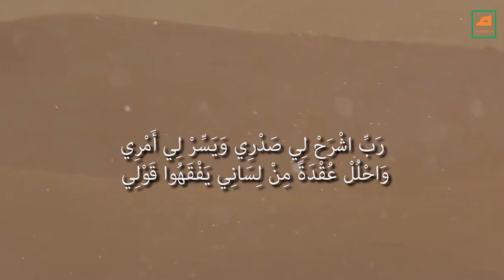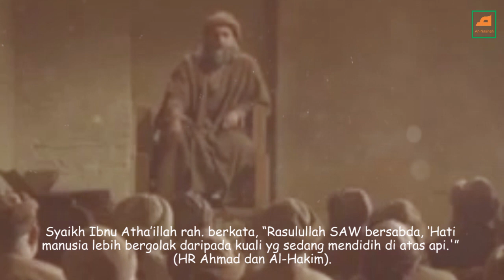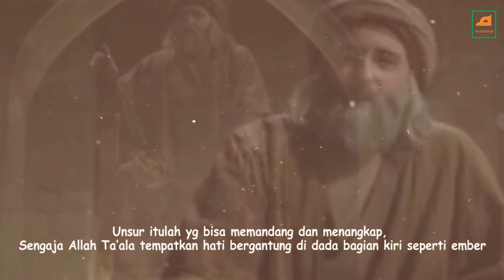Gejolak Hati Melebihi Air Yang Mendidih // Nasihat Ibnu Atha'illah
Betapa banyak manusia yg kadang² hatinya menyatu dengan Allah Ta’ala, tetapi sebentar kemudian berpisah. Betapa banyak yg menghabiskan malamnya dalam ketaatan kepada Allah Ta’ala, tetapi ketika matahari terbit, ia tak ingat lagi kepada-Nya. Hati sama seperti mata. Bukan keseluruhan mata yg bisa melihat, melainkan bagian lensanya saja. Begitu pun keadaan hati.
❤ Syaikh Ibnu Atha’illah qs. dlm Taj Al-‘Arus

kisahkaromahsyekhabdulqodirjaelani kisah syekh abdul qodir jaelani